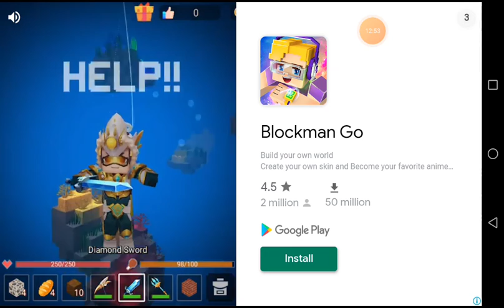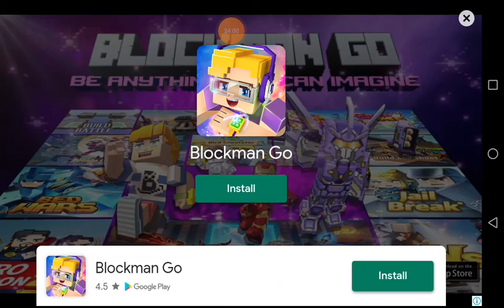train ada zombie ? iaitu game Train to gensan 💀💀💀